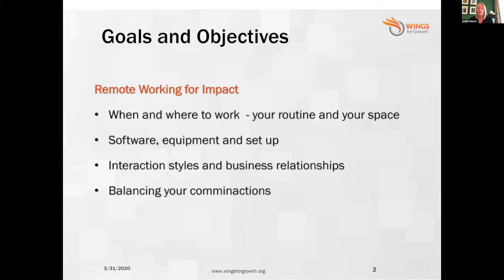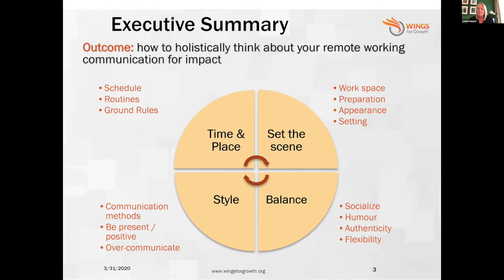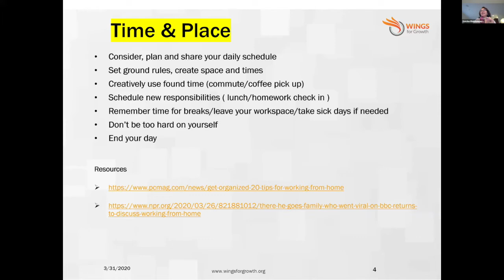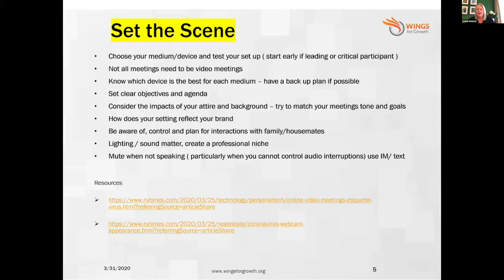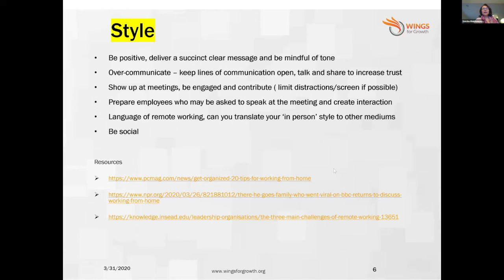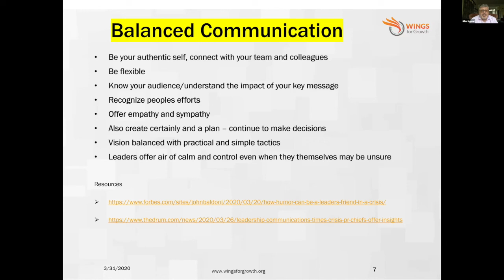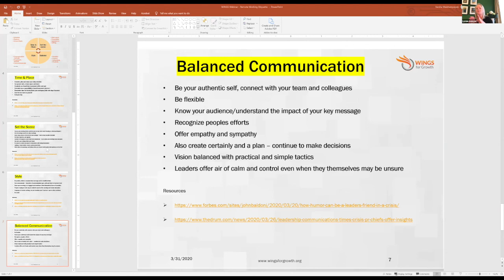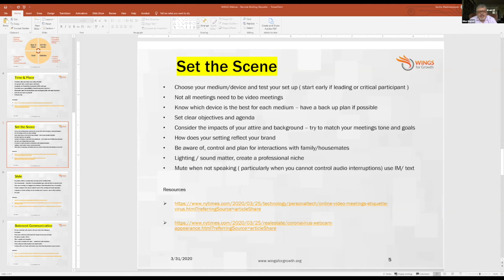WINGS Neighborhood Series Webinar Week 1 Remote Working Etiquette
This is a recording of the Week 1 Webinar of the WINGS Neighborhood Series held on Tuesday March 31, 2020 at 5 PM. Participants were able to submit questions ahead of time, as well as chat with our presenters - two senior Wall Street executives: Lynne Sawyer, Giles Nugent

Having managed large teams locally, globally, and remotely, Lynne and Giles know how to firefight business problems while their teams are not physically located in the same place.

Remote working is going to be a new normal. Some of us have never worked from home and some are experts at it. Guests should expect a robust conversation about how we work remotely in these challenging times.
- How can we take this opportunity to adjust to new forms of communication and ways to build relationships?
- How we can embrace technology to deliver our message and have impactful interactions?